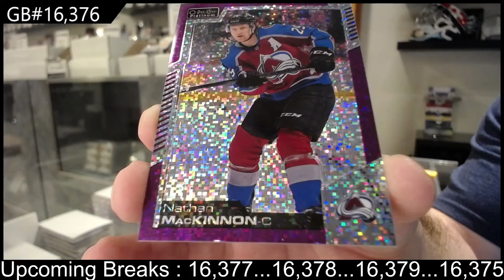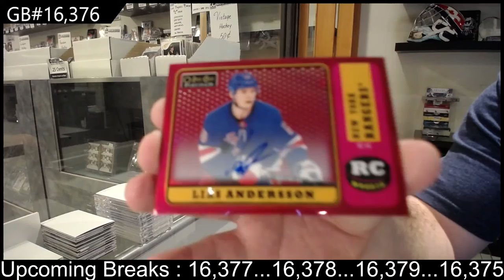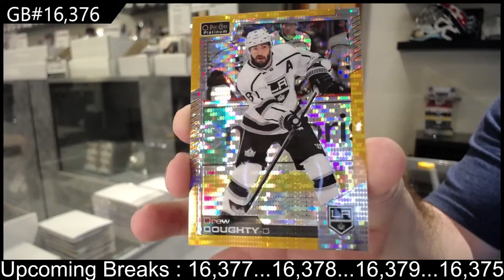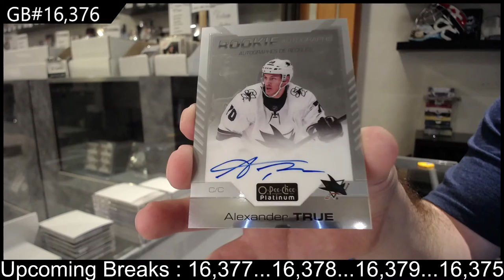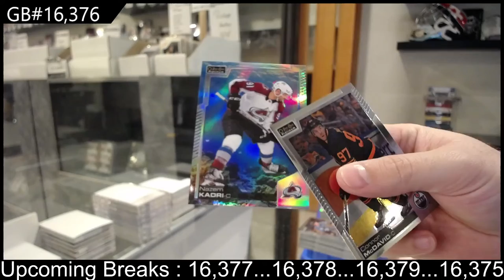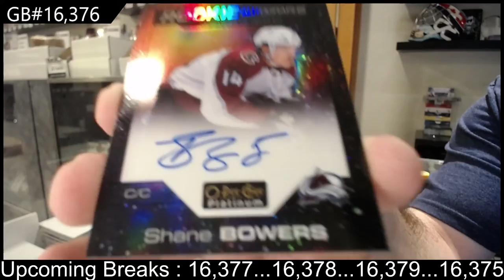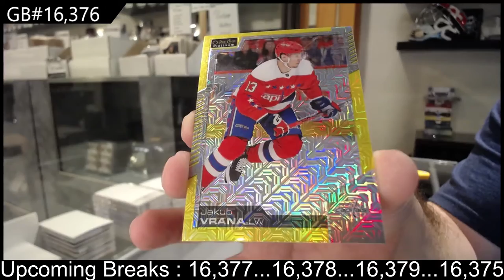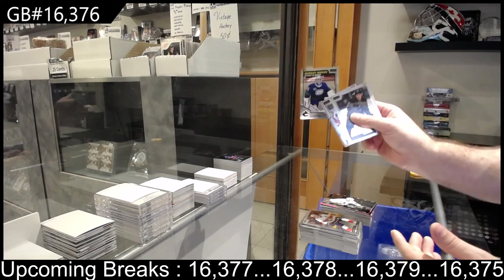20-21 Upper Deck OPC Platinum Hockey 3 Box Break - C&C GB #16,376